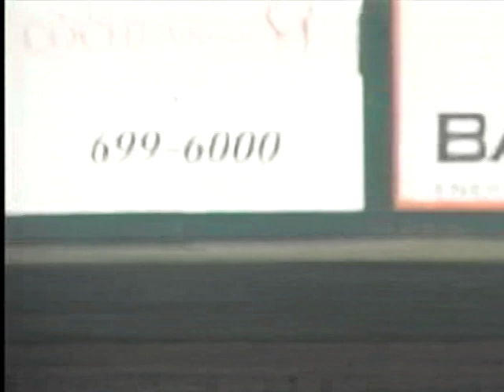"On Deck" RockHounds Interviews with CBS 7's Kyle Scott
Part one of CBS 7's interview series with RockHounds players and coaches, hosted by Kyle Scott.

This week, meet Travis Banwart, Yusuf Carter, Scott Emerson, Archie Gilbert, Matt Sulentic, Jeff Baisley, Shane Peterson, Corey Brown, and Anthony Capra.